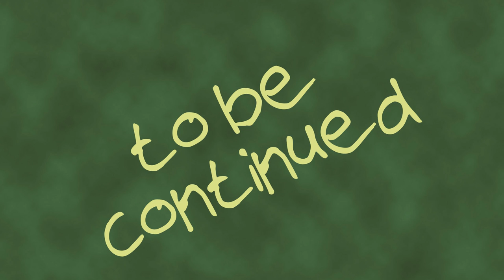Birding with Davis Backyard Birding Part 1